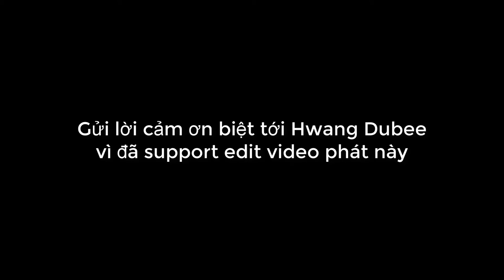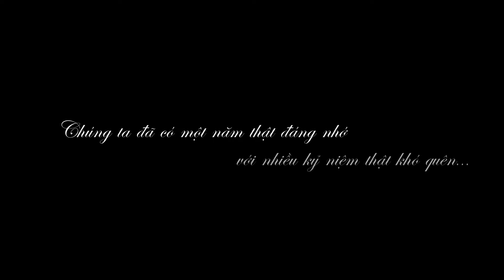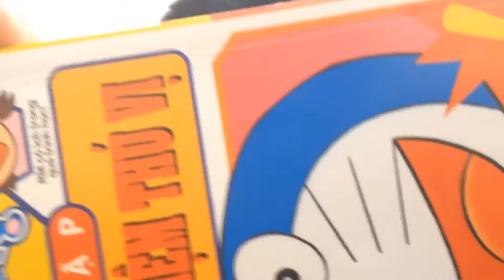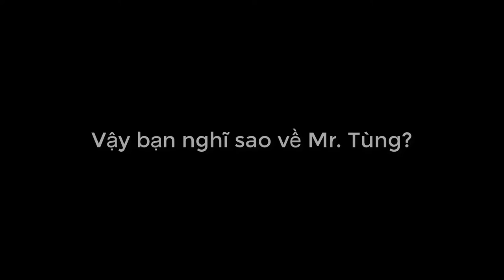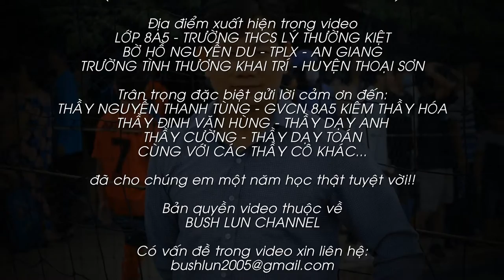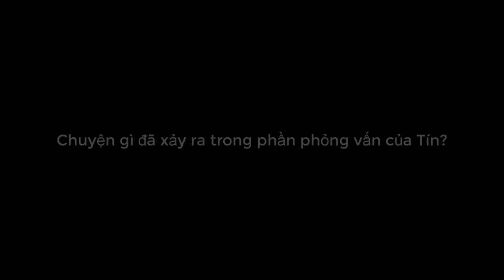VIDEO CUỐI NĂM - Lớp 8A5 (2018 - 2019) | Một Năm Đáng Nhớ| THCS Lý Thường Kiệt | OFFICIAL VIDEO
Vậy là một năm tiếp theo đã trôi qua. Chỉ còn thêm một năm nữa là mỗi người chúng ta phải thực sự xa nhau rồi, một năm nữa là chúng ta sẽ phải rời khỏi mái trường này và không còn nhìn thấy một tập thể nữa. Vì thế hãy trân trọng lấy khoảnh khắc này nhé 51 Anh Em A5 ơi!